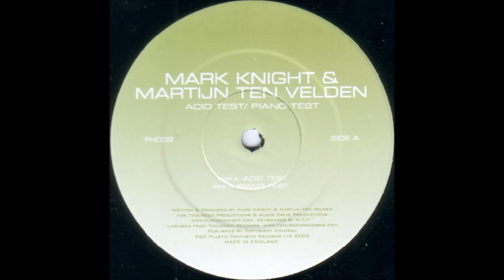Mark Knight & Martijn Ten Velden - Acid Test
Label: Fantastic House ‎– FH002
Format: Vinyl, 12"
Country: UK
Released: 2003
Genre: Electronic
Style: Progressive House